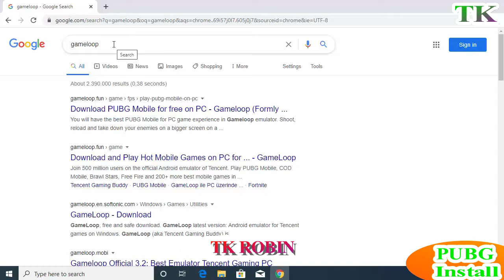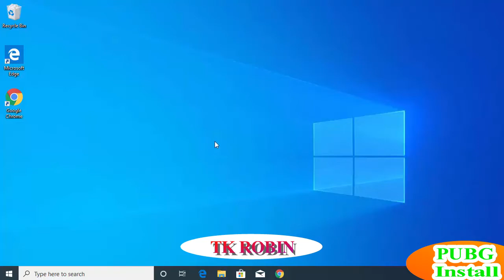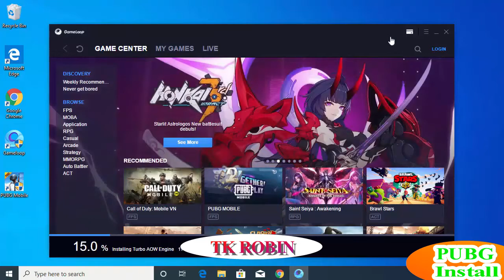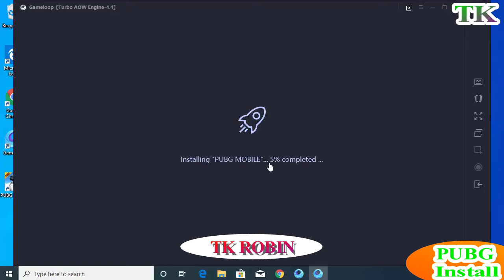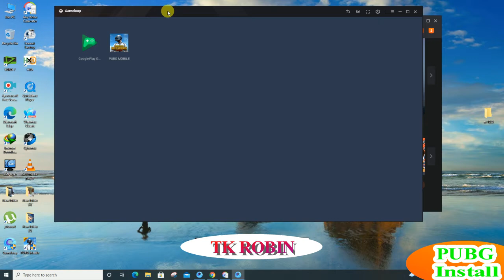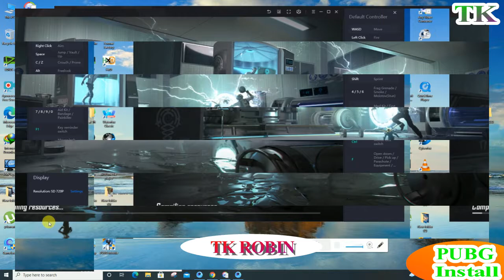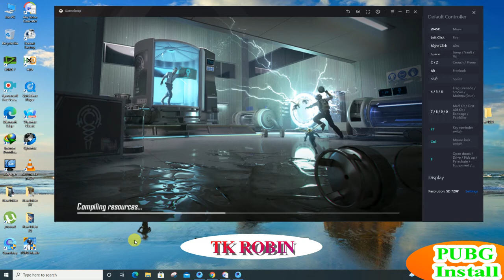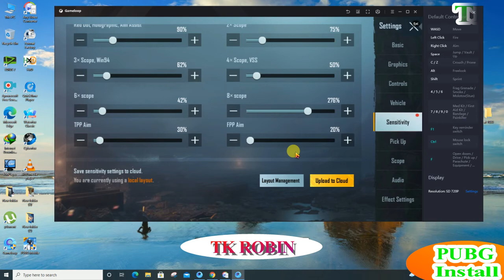How TO PUBG Mobile Install Windows 10 PC 2021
PUBG Mobile Install